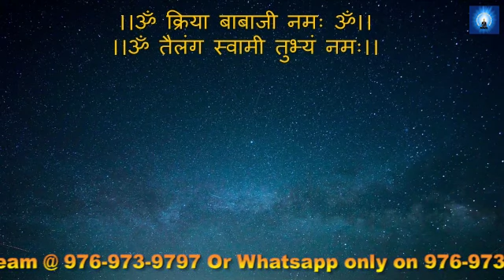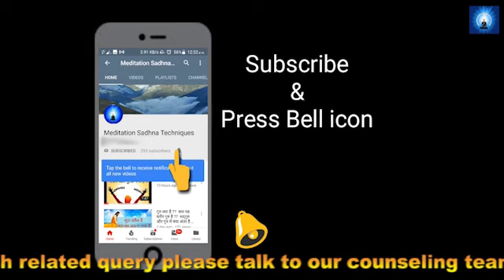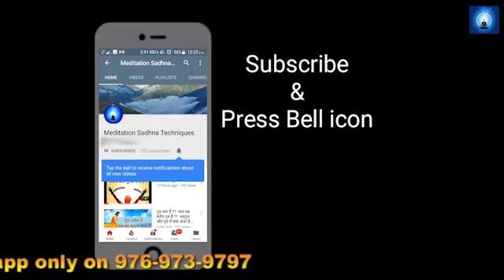क्या ध्यान से यह शक्ति आपको प्राप्त हुई है । Do You Get This Meditation Power Energy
अच्छे से ध्यान करने वाले साधक को यह शक्ति मिलना तय है, जानने के लिये पूरा वीडियो देखें।

ध्यांन को सही से समझना है तो ब्रह्न मुहूर्त ध्यान अवश्य करे,ब्रह्म मुहूर्त में ध्यान के असली रहस्य उजागर होते है,बशर्ते सही विधि से और नियमित ध्यान किया जाए

हमारे 21 दिन ब्रह्म मुहूर्त के इस बैच से जुड़ने के लिये तुरन्त व्हाटसएप्प करे
कालिंग सुविधा अभी पूर्ण रूप से शुरू नही  हैं
इसलिए व्हाट्सएप करे

ध्यान को ढोये नही , एक बार इसे सही से सीखे और ध्यान को प्राप्त करे।

कभी कभी आपको यूट्यूब लिंक नही मिलता है, तो उसके लिये आप इस फॉर्म को भरे। हम लिंक मेल कर देंगे।

हमारे बैच से जुड़ने के लिये आप व्हाट्सअप या कॉल कर सकते है

हमारे फेस बुक पेज से अवश्य जुड़े।

हमारे टेलिग्राम चनेल से जुड़े।